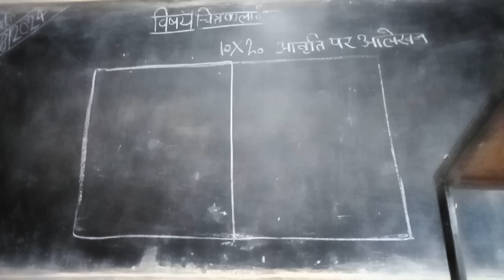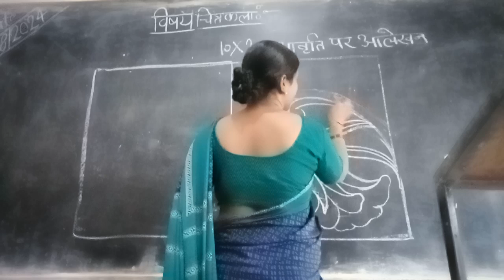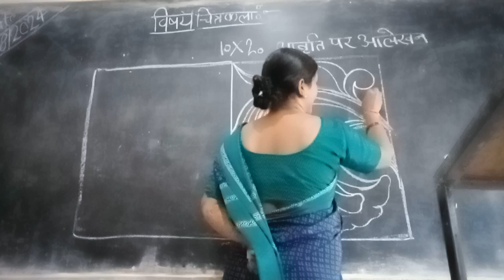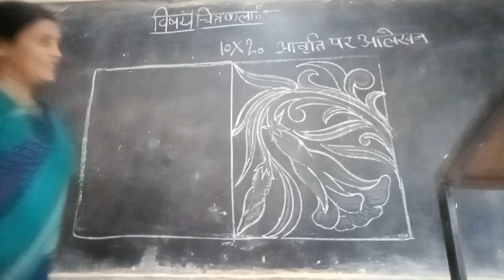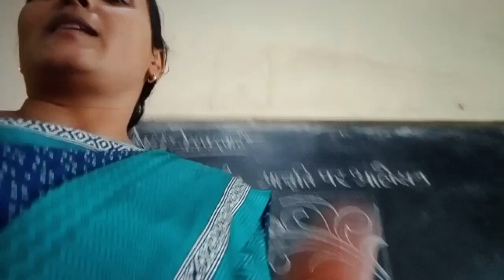aavritti per kaner ka aalekhan#drawing